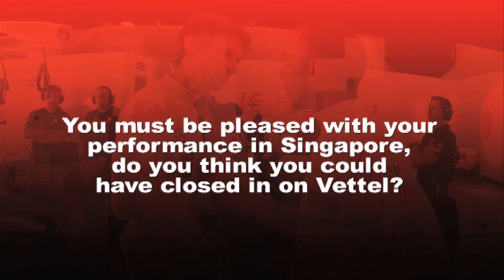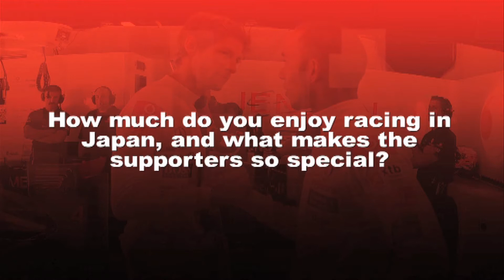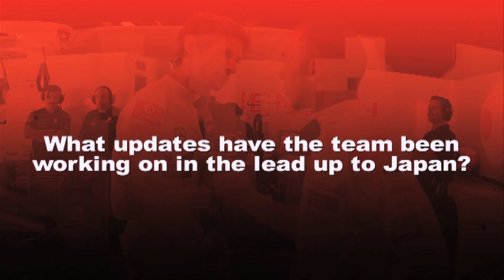Jenson Button & Lewis Hamilton - Inside Track Japan 2011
Vodafone Inside Track Japan 2011 - Lewis Hamilton and Jenson Button give the inside track ahead of the 2011 Japanese Grand Prix.

Lewis Hamilton und Jenson Button erklären die Besonderheiten der Rennstrecke in Suzuka und des großen Preis von Japan 2011.